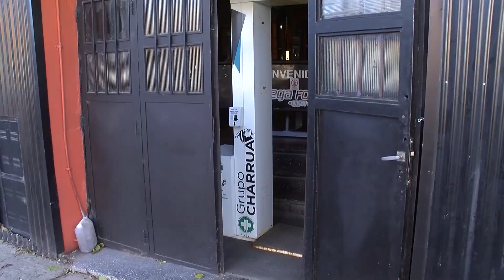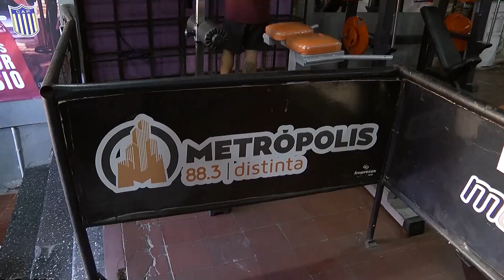Algunos gimnasios de paraná abrieron sus puertas